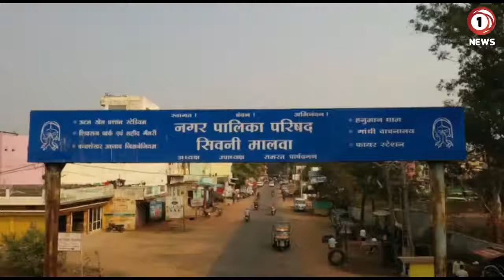कोविड वैक्सीनेशन को लेकर ग्रामीणों में उत्साह, Shivpur के वैक्सीनेशन में सहयोग कर रहे युवा और भाजपाई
अगर आपके पास भी कोई विडियो है तो हमे 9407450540 पर व्हाट्सएप करें|

खबरे व्हाट्सएप पर पाने के लिए अपना नाम और शहर का नाम लिखकर हमे व्हाट्सएप करें|